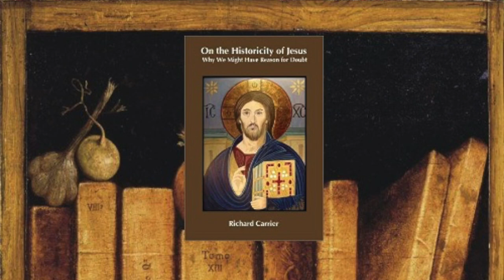Christianity: Ten Knockout Punches, Number 6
Christians scoff at the suggestion that Jesus never existed—yet would be unable to discuss the issues that prompt suspicion that Jesus was a fictional character. Knockout Punch Number 6, however, is NOT that Jesus didn’t exist. Rather: verifiable information about Jesus does not exist. Period. Full Stop. He is, in fact, unretrievable and unknowable.